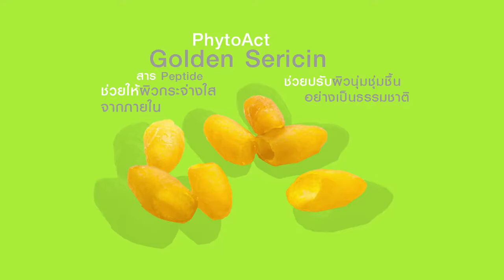Spot Acno 30sec Final